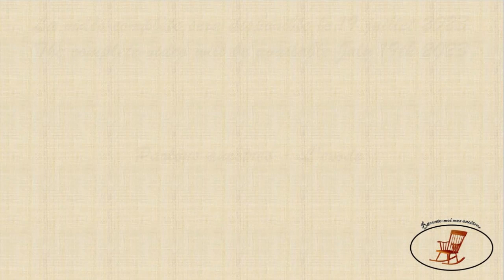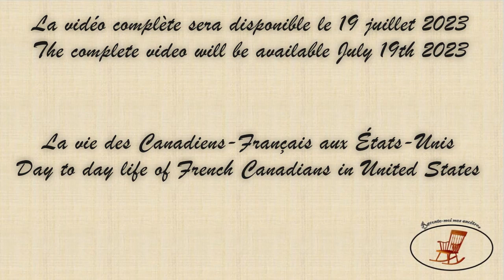Parlons ancêtres - L'exode - Un aperçu